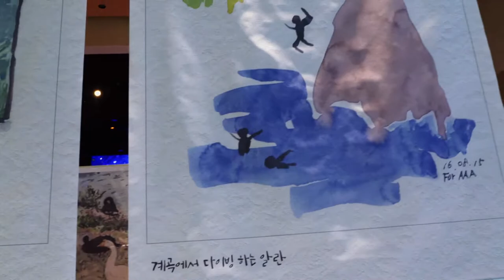Drawings for My Grandchildren 대교 너를 위한 편지 기록 영상 1